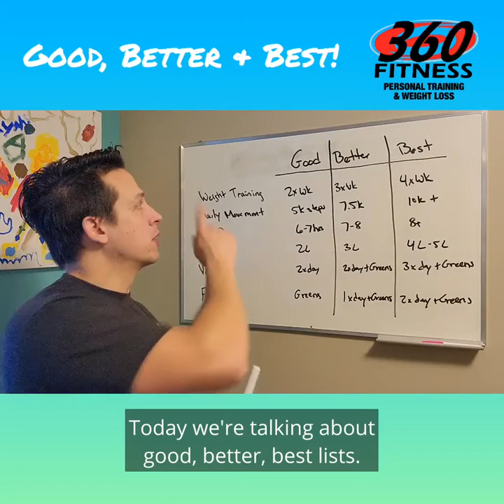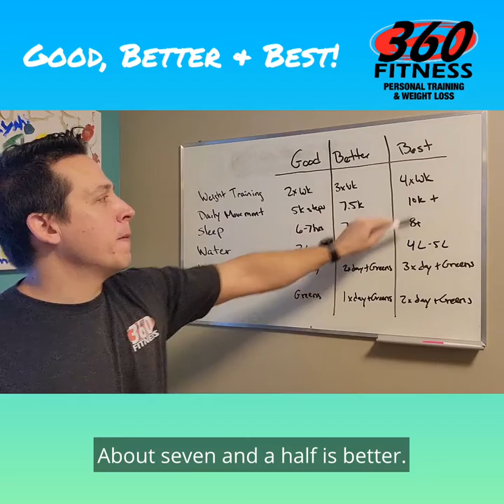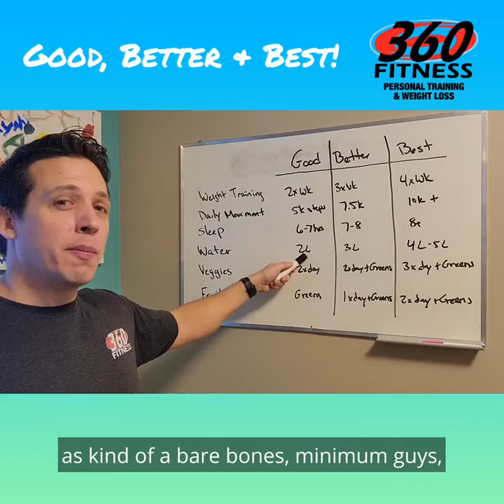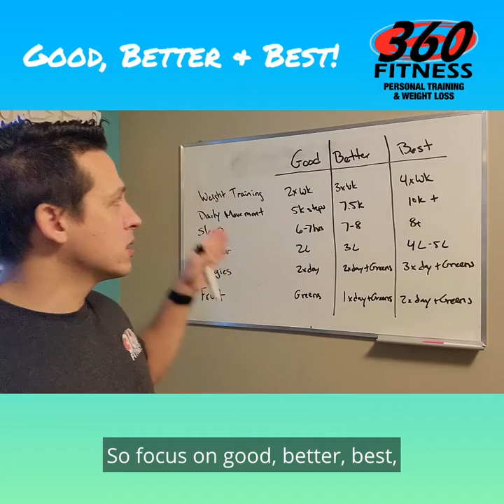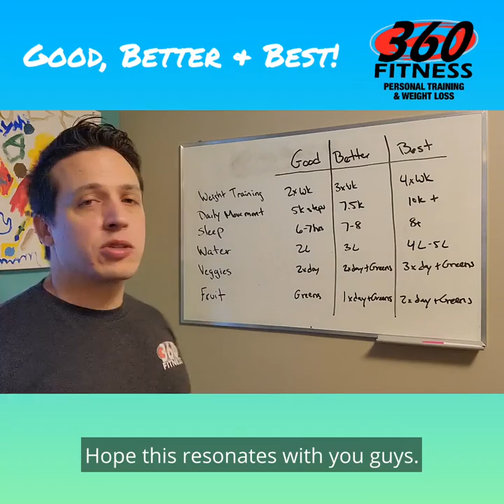Want better fitness results? Watch this video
🚧🚧  Want better fitness results?

Instead of thinking about health and fitness in absolute terms (on/off), start thinking about your journey as your good, better and best options.

Watch the quick video to learn more 🙂